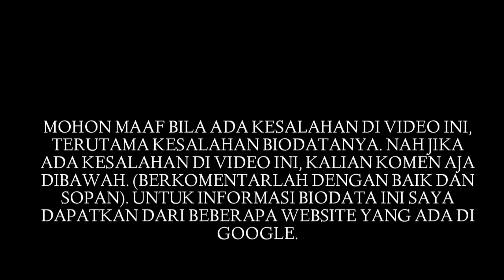Biodata Aditya Suryo